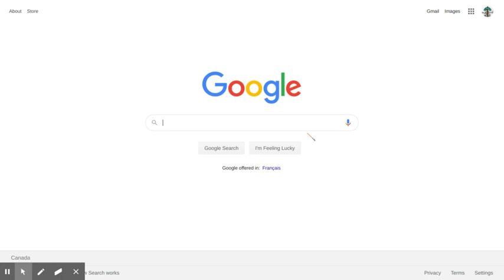Translate "translate" speedrun attempt any%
don't know if its a record time